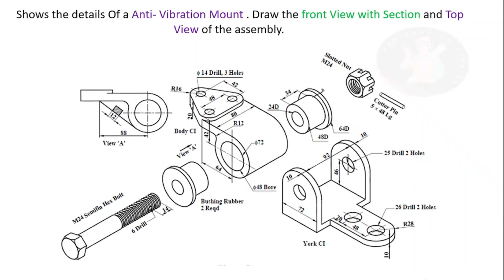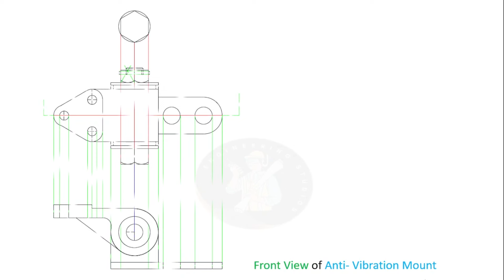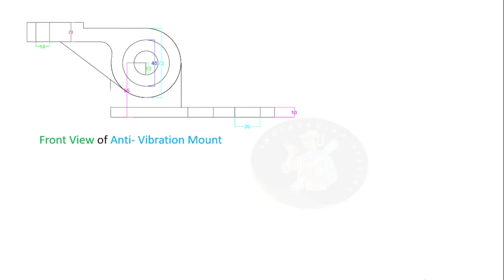Engineering Drawing -II/ Assembly Drawing-Anti Vibration Mount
About
We will learn about Assembly Drawing- Anti Vibration Mount.
 Creator: @EngineeringStudios174